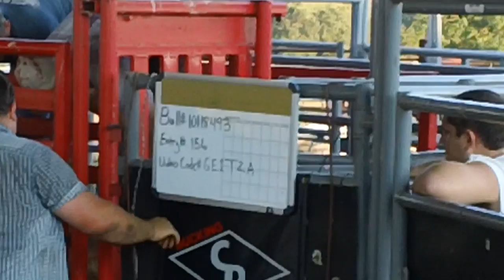SD Farms - Bucking Bulls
bucking bull